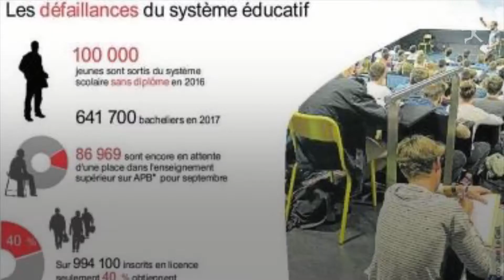Les infos repérées dans l'actu du 17 juillet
Vénézuela, mode, universités, sport,...8 infos repérées dans l'actu du jour